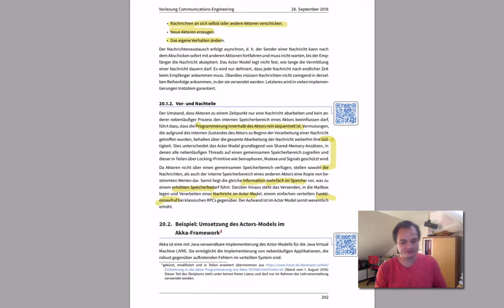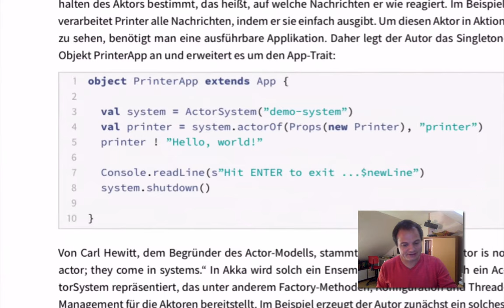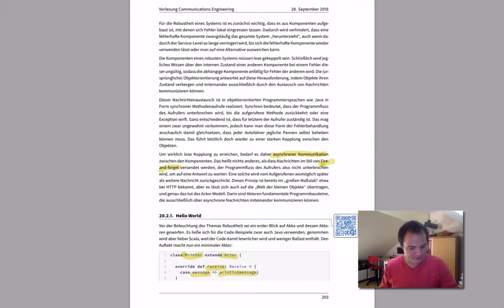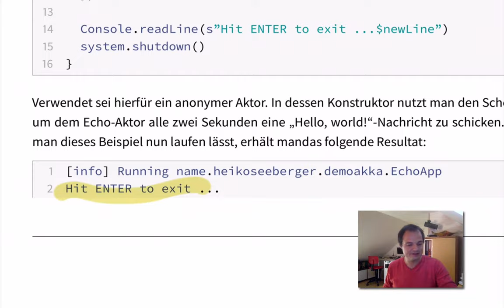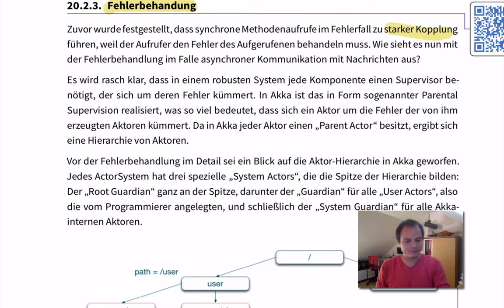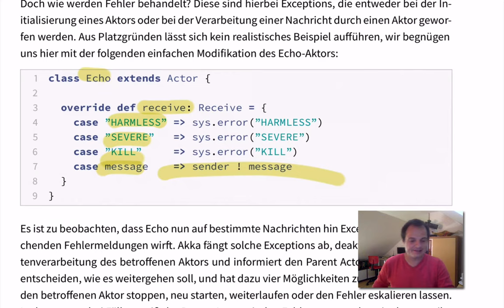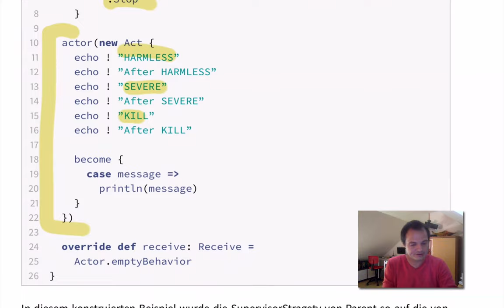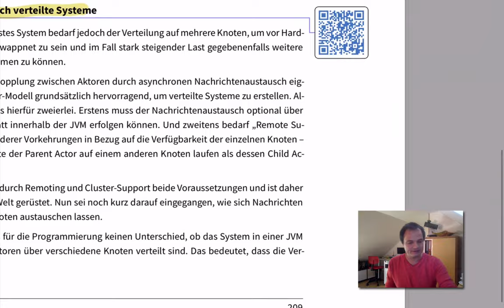Abstraktionsmodelle - Lose Kopplung - Akka Framework